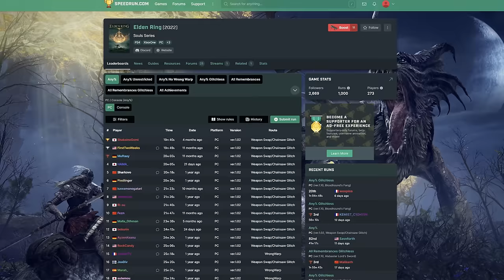Final Fantasy 14's 20 HOUR Speedrun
We're speedrunners now babyyyy. Final Fantasy 14 speedrunners even :^)

Maybe one day we'll come back and do a Heavensward Speedrun